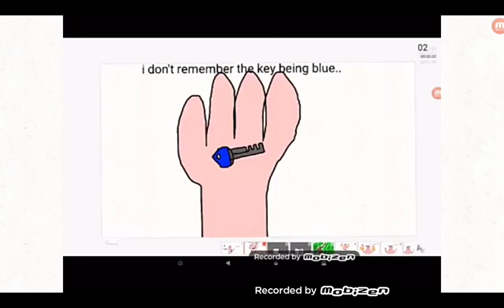TGTM105 Animated: Trixie vs SCP-860! (Read description)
So, yes, this is the 1st OC vs SCP animation I had voice acting in, but the voice of Trixie was voiced by my friend Faith The Corrupt, so that part is her credit and I am glad to have her helping me out with this.